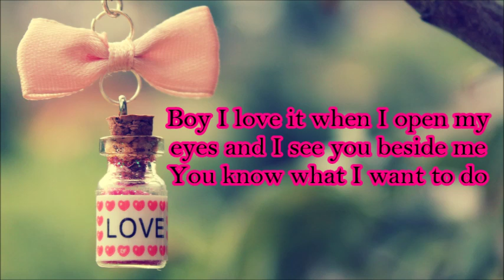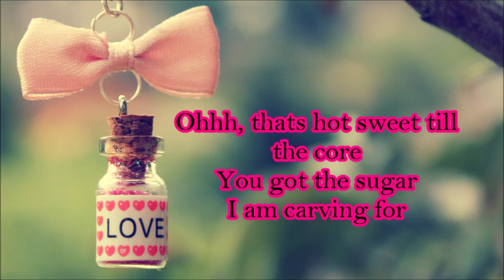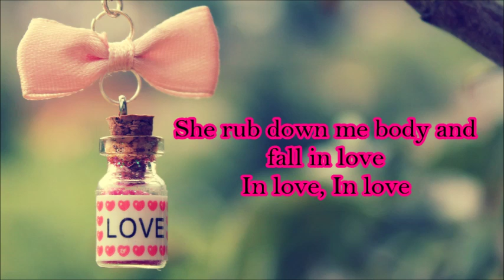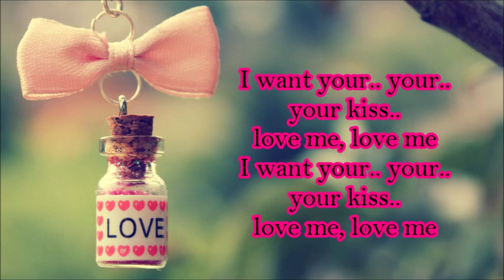Melissa Steel - Kisses for breakfast lyrics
Request for a lyrics video?, let me know!

I'm promoting songs, I don't make money with these lyrics video's. Believe me on my word.

Welkom op mijn youtube kanaal, Ik maak Nederlandse en Engelse songtekst filmpjes. ♡

Verzoek voor een songtekst video?, laat het me weten!

Ik promoot liedjes, ik krijg geen geld voor deze songtekst video's. Geloof me op mijn woord.

If you read this comment: Have a wonderful day! (:
Als je deze comment leest: Heb een prachtige dag! (:

- xoxo